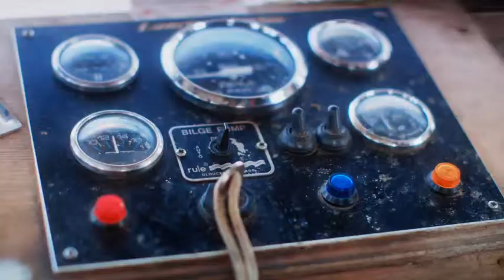Fishermans Friend, Never without a friend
Hans and Sven, have an accident on a boat while missing their good friend @1UpArts. Lucky escape for your buddies.